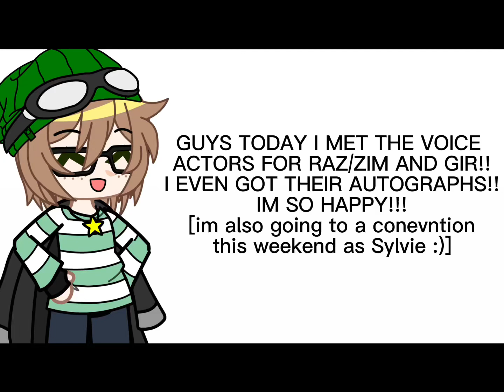IM SO HAPPY!!!!!!!!!!